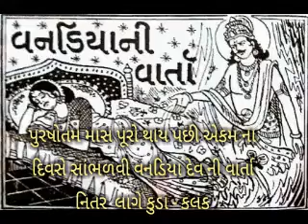પુરષોતમ માસ પૂરો થાય પછી એકમ ના સંભળાય વનડિયા દેવ ની વાર્તા નિતર લાગે કુડા - કલંક | 17 ઓક્ટોબર 2020